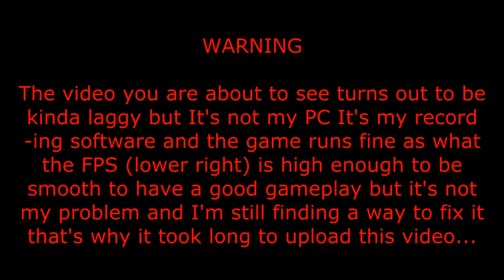Molten-WoW | Frost Death Knight PvP#1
This is a WoW private server but this server is not cheating meaning of no instant leveling/XP, custom gear, content and ETC.